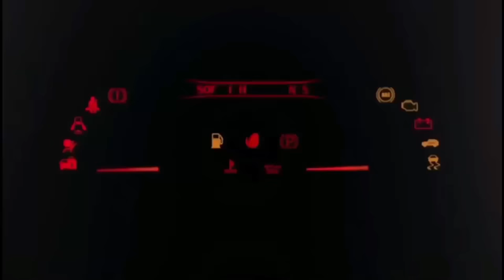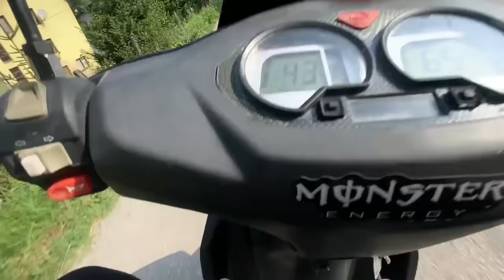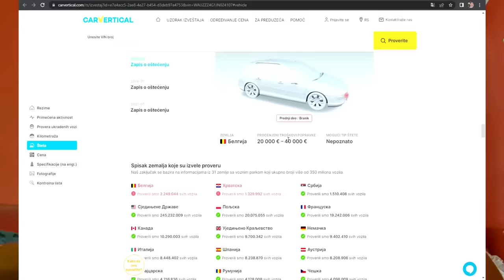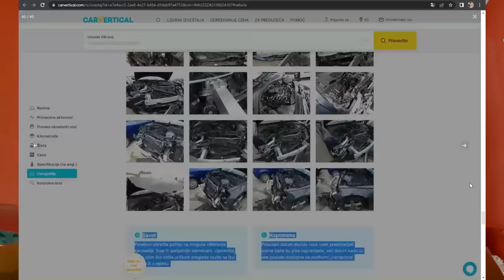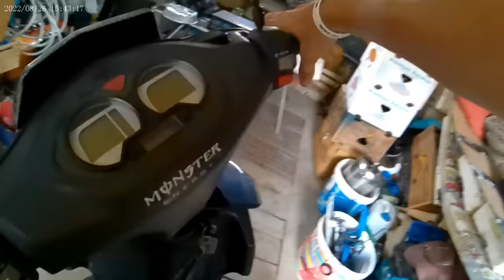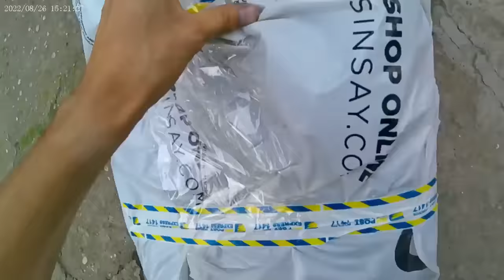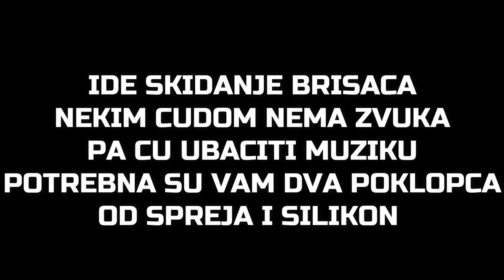STAVLJAMO RORE, SKIDAMO BRISAC NA GOLFU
➠ STAVLJAMO RORE, SKIDAMO BRISAC, SKUTER PRODAT